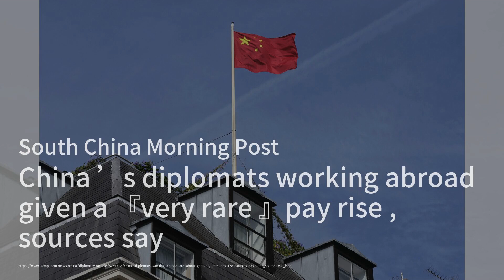Hong Kong Exam Leaks Lead to Police Involvement；Rising Tensions in the Taiwan Strait: A Forecast for